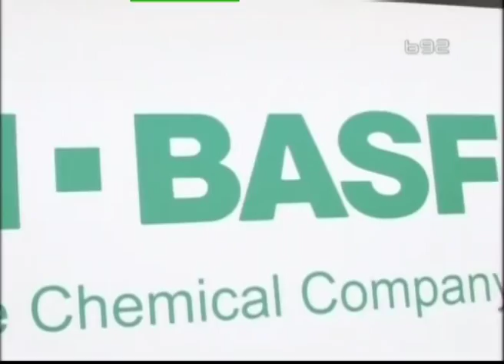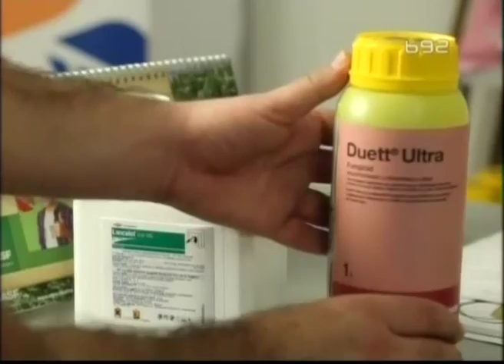BASF apoteka zastita psenice